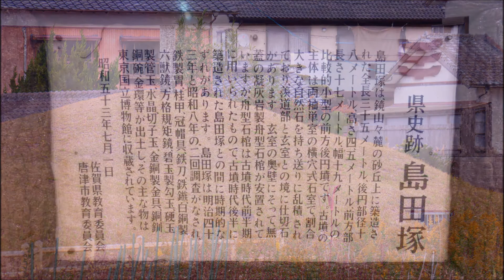島田塚古墳 Shimadazuka-kofun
佐賀県唐津市鏡
33°26'01.4"N 130°00'45.3"E
全長35mの前方後円墳　後円部径18m・高4.5m、前方幅19m
両袖型横穴式石室　6世紀前半